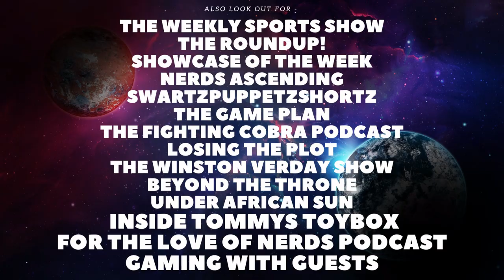Ted Lasso Season 2 Episode 4 Review